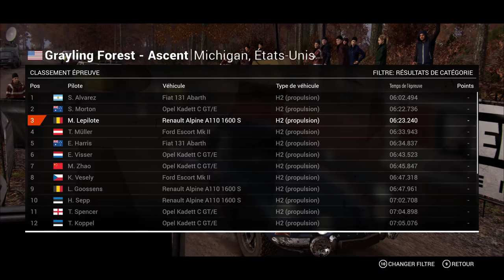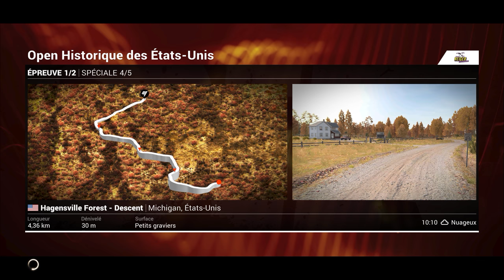DiRT 4 - Carrière #21 : Nouvelle copilote ? Du pays ! [2K]